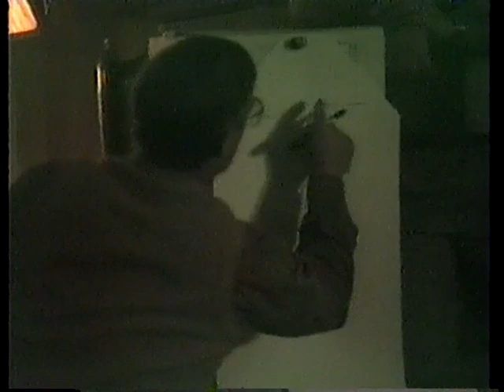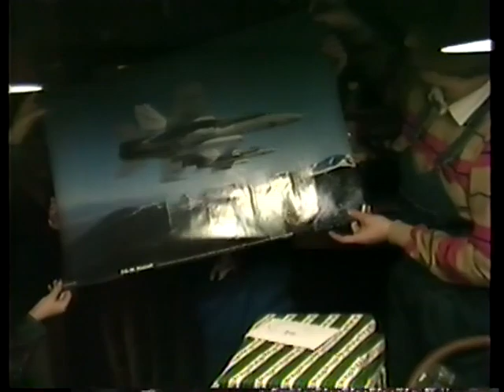Ryan's 10th Birthday '88